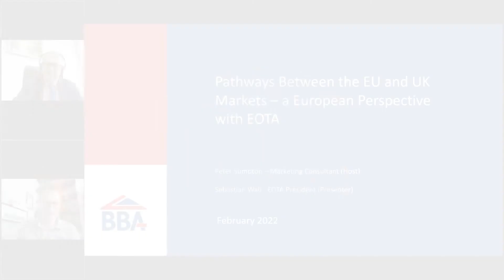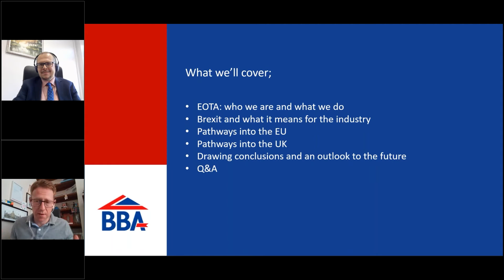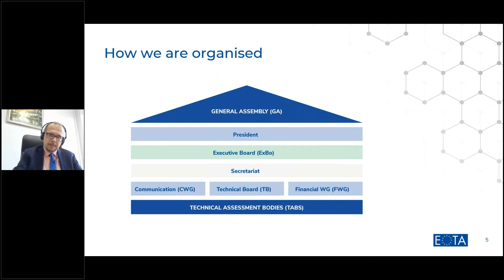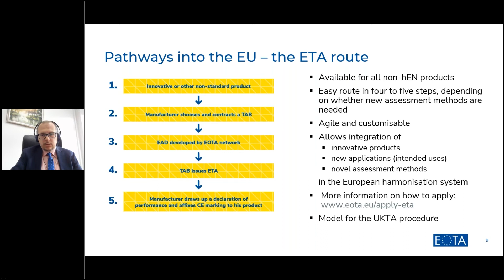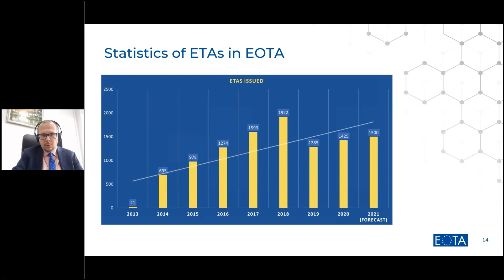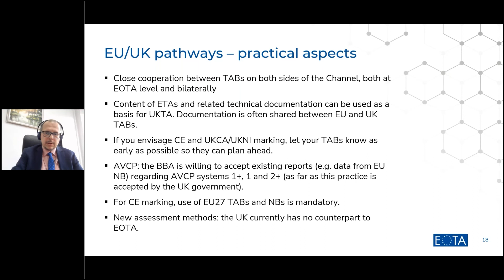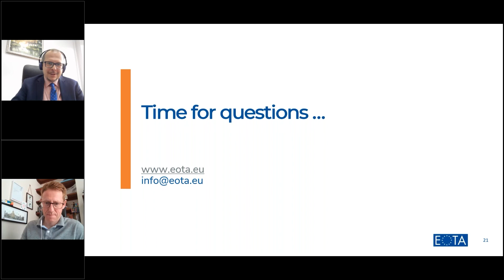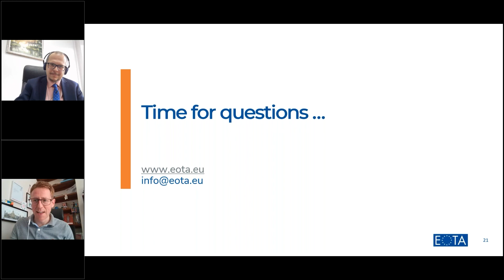BBA Webinar: Pathways Between the EU and UK Markets – a European Perspective with EOTA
Date: 22nd February 2022
Time: 11am – 11.30am
Presenter: Sebastian Wall - President of EOTA (from ITB, Poland)

There has been a lot said around the word Brexit, ever since the UK EU Referendum results were revealed back in 2016, but most of what we hear in the UK is (as expected) from a UK perspective. And rightly so, with many concerns raised right from the start, some of which continue to be raised throughout the past 5 years.

Within construction one of the main questions around Brexit concerned Marking and conformity. We now know, come 1st January 2023 the CE Mark that we have become so accustomed to will be replaced by the UKCA Mark (in the UK) and ETA’s (European Technical Assessments will also be replaced by UKTA’s.

But what is the perspective from Europe? After all, many organisations, whether based in the European Union or the UK will still need to trade in other countries and even though UK-European ties seem more distant now than before, relationships across borders will need to become even stronger through turbulent times.

EOTA are one of those organisations that the BBA feel strong ties with will benefit its clients and the wider construction community.

What you’ll discover in this session;

- EOTA: who we are and what we do
- Brexit and what it means for the industry
- Pathways into the EU
- Pathways into the UK
- Drawing conclusions and an outlook to the future
- Q&A